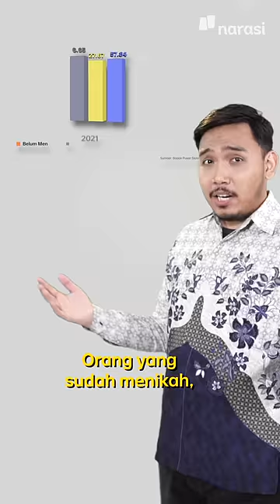Gaji Tinggi Bikin Kamu Lebih Bahagia? | In My Sotoy Opinion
Menurut data, sih, orang berpenghasilan tinggi cenderung lebih bahagia, ya. Tapi, inget nih kata Devan (@semakindidevan), kebahagiaan setiap orang itu relatif.

Coba liat mbak-mbak SCBD. Gajinya pas-pasan UMR tapi tetap bahagia, kan, kalo dilihat dari gaya hidupnya. Hehe

Tonton In My Sotoy Opinion eps. [Mereka Bahagia, Kamu Belum Tentu] hanya di YouTube Narasi atau klik

(Narasi)